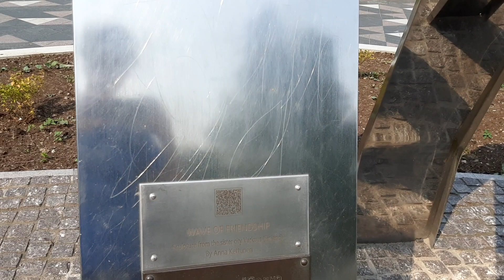Автопутешествие на Кольский и в Карелию день 2 из 14 Петрозаводск, Кивач, Гирвас короткая версия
Это 2-й из 14-ти дней нашего семейного путешествия из Санкт-Петербурга на Кольский полуостров и в республику Карелия. Мы любим автопутешествия с детьми и любим ночевать в палатках в лесу на берегу водоёмов. во время коронавируса автопутешествия по России с детьми стали актуальнее. В этот день мы погуляли по набережной городов побратимов в городе Петрозаводск, Онежское озеро, посетили водопад Кивач и увидели водосброс ГЭС на палеовулкане Гирвас. А также мы узнали сколько стоит побывать на острове Кижи.